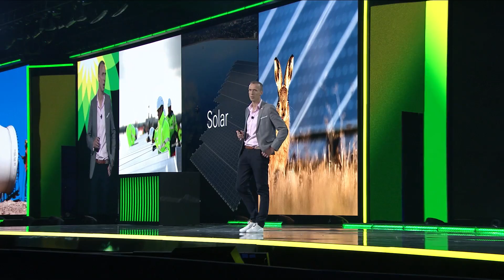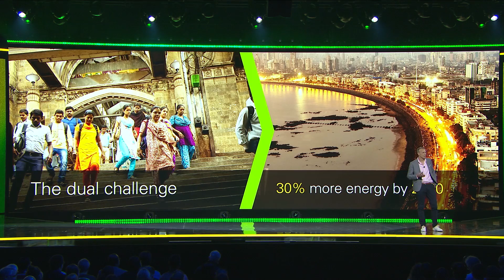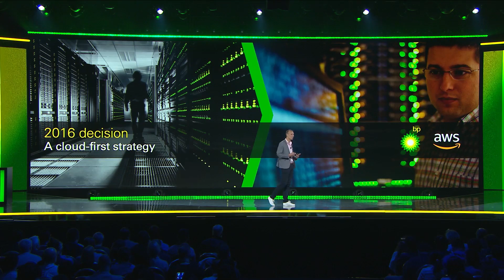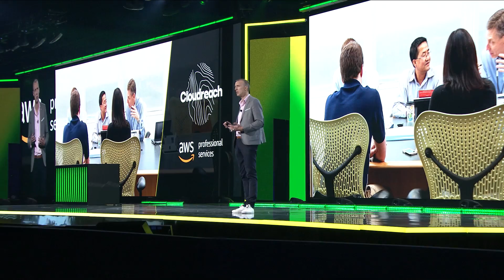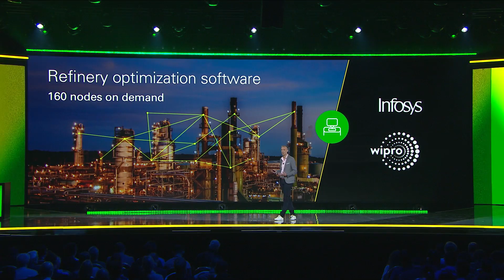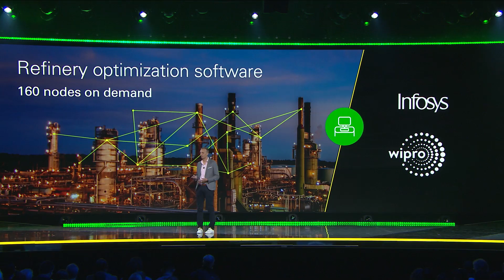AWS re:Invent 2019 – Stewart Fry of BP Talks About Working With AWS on Its Cloud Transformation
BP is a global energy business. It operates in 78 countries and delivers heat, light, and mobility products and services to people all around the world in ways that will help drive the transition to a lower carbon future. BP is using digital, big data, and advanced technologies to develop new ways to tackle emissions, improve its products, and create new low carbon businesses–including renewables, like wind energy, solar energy, and biofuels. Since 2016, BP has been a “cloud first” organization. It has worked closely with AWS, transforming its applications as it has moved them to the AWS Cloud, including upgrading databases to Amazon Aurora and RDS. BP has migrated 32 production environments to AWS, including its 16 TB strategic global fuels instance and its refinery optimization system, which now runs calculations that once took 7 hours in only 4 minutes. BP has announced that it is “all in” on AWS for its two European mega data centres, which it will exit by moving data and key applications to AWS.